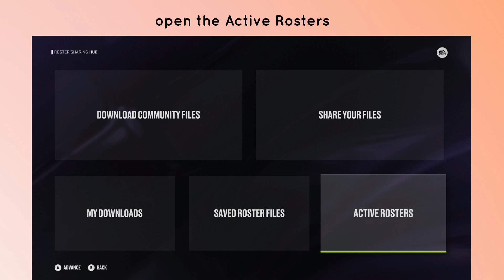How to Delete Rosters Files in NHL 24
In this video, you will learn How to Delete Rosters Files in NHL 24.